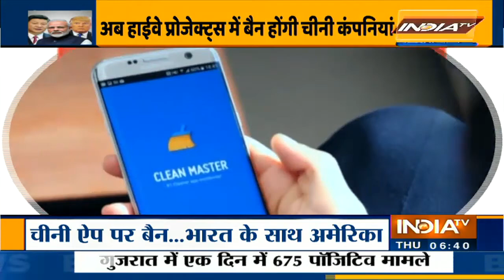चीन को एक और झटका- चाइनीज ऐप के बैन पर भारत के साथ खड़ा हुआ अमेरिका | IndiaTV